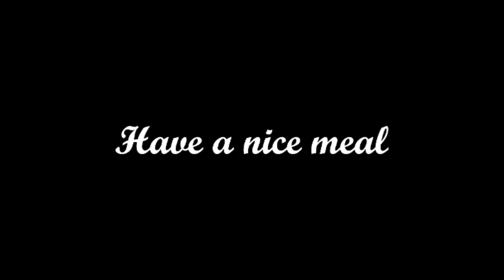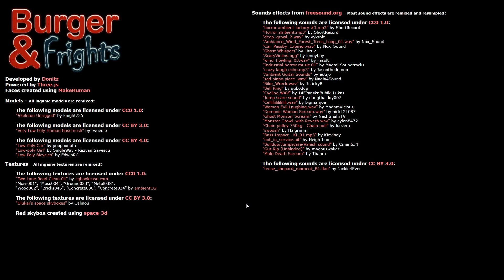Ghost Girl Want's My Burger | Burger & Frights (PC) Full Let's Play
Must be the special sauce.

Hey everyone, and welcome to, tonight's special feature. this time a game I'd like to call Burger & Frights.

Burger & Frights a tasty game where we play as an unknown character trying to head home after ordering some food. unfortunately it's not long before things take a turn for the abnormal. Are you able to make it home with you Burger & Fries, or is there something darker beneath the surface?

Noah_Black#7432